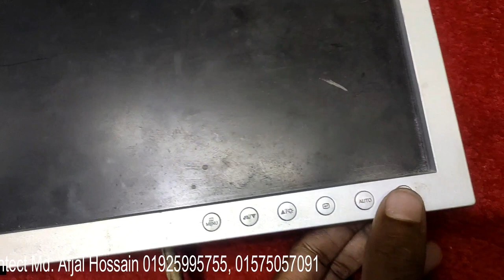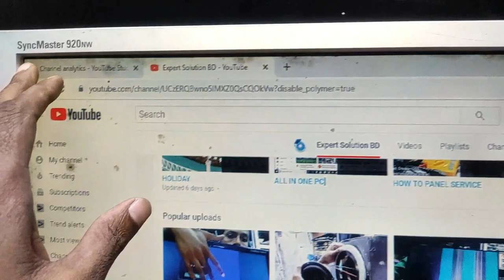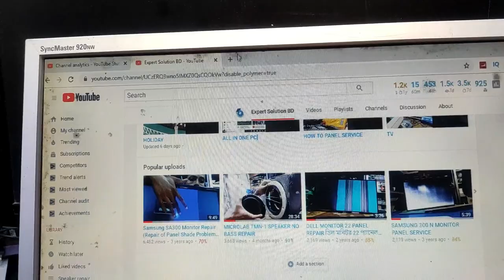SAMSUNG 920NW NO DISPLY REPAIR 2019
Problem Found: NO DISPLY

ADDRESS:
Address: Multiplan Center, Shop # 968, Level # 9
New Elephant Road, Dhaka-1205.
Name: Afjal Hossain
youtube       bd food capture